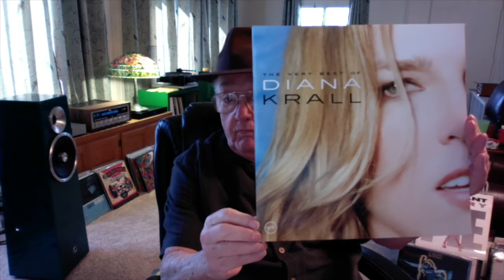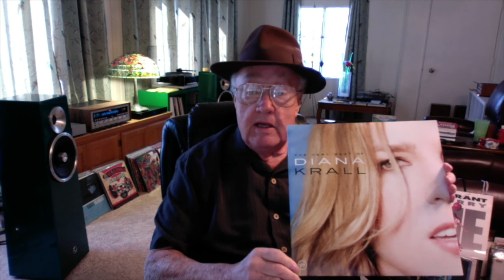The Very Best of Diana Krall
Final video in the series with musical clip. After this video was shot I got an update on my clip program and now its working.